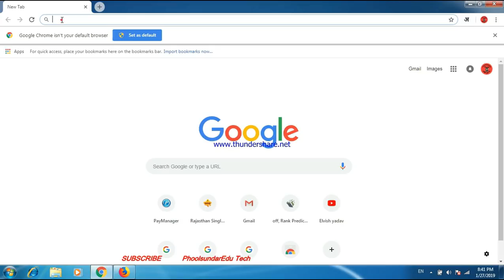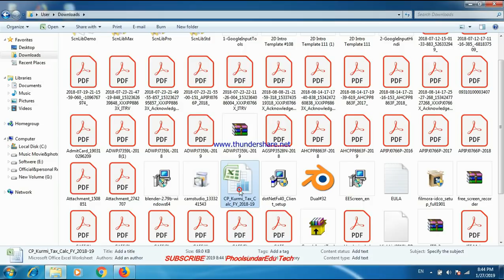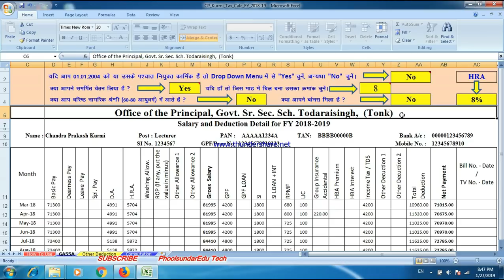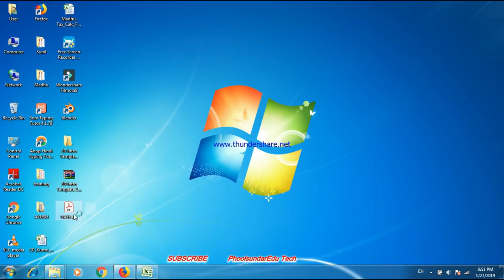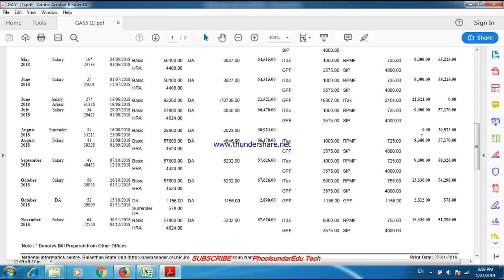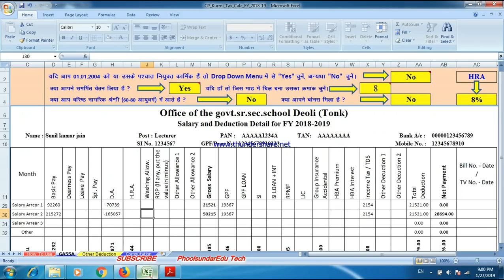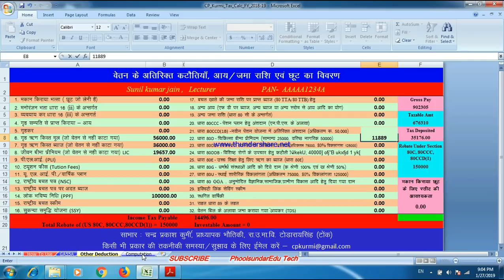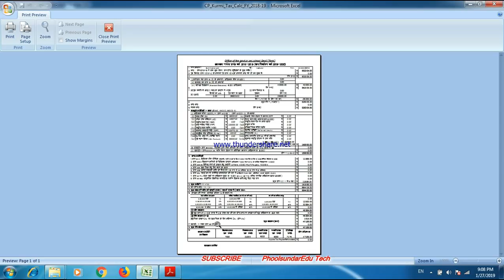Income Tax Calculation 2018-19 /आयकर गणना प्रपत्र भरना F.Y.2018-19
Hi friends..
इस विडियो में बताया गया है कि कोई भी राज्य कर्मचारी अपना Income Tax Calculation 2018-19 कैसे करे I इस विडियो में बताये गए सॉफ्टवेर को डाउनलोड करके उसमे केवल मार्च की Basic Pay डालते ही समस्त गणना स्वत: हो जाती है बस कुछ Extra Deductions उसमे Add करके कोई भी कर्मचारी अपने Tax की गणना स्वयं कर सकता है और अपना आयकर गणना प्रपत्र भरकर अपने DDO / कार्यालय / विध्यालय में जमा करा सकता है I
IncomeTax2018-19

अगर आप Pay Manager से संबंधित videos देखना चाहते हैं तो निचे दिए गए इस Link को Click करें

अगर आप Income Tax  से संबंधित videos देखना चाहते हैं तो निचे दिए गए इस Link को Click करें

अगर आप SSO Portal   से संबंधित videos देखना चाहते हैं तो निचे दिए गए इस Link को Click करें

RBSE Board   से संबंधित videos देखना चाहते हैं तो निचे दिए गए इस Link को Click करें

अगर आप Paytm  से संबंधित videos देखना चाहते हैं तो निचे दिए गए इस Link को Click करें

follow channel link

dosto is channel par aapko mobile laptop aur computer par internet ke dvara kaise kaam kar sakte h education department aur other department ki nayi nayi jaankari aapko is channel par milegi . agar aapko channel par di gayi jaankariyan pasand aa rahi ho to channel ko SUBSCRIBE jarur kare
follow channel link